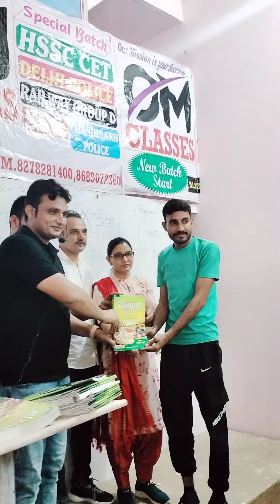FREE BOOK DISTRIBUTION BY SUNIL BOORA SIR cet currentaffairs # SUNILBOORASIR